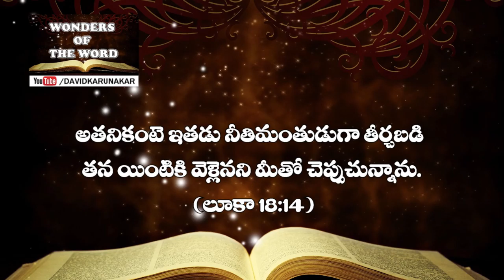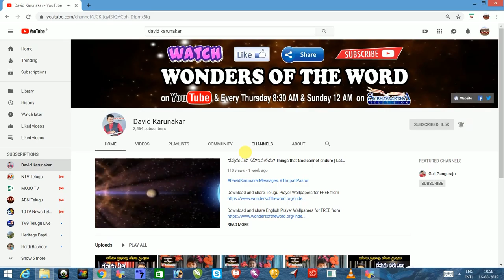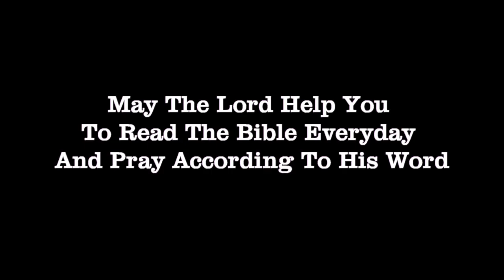మనము ఏవిధంగా ప్రార్థన చేయాలి ? పరిసయ్యుని వలెనా ? సుంకరి వలెనా ? By Mrs. Lavanya Karunakar